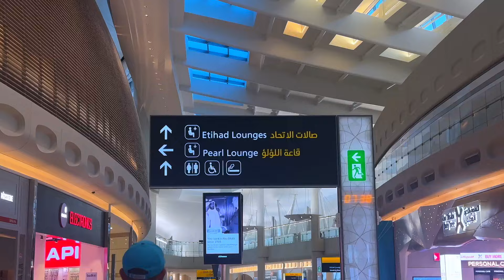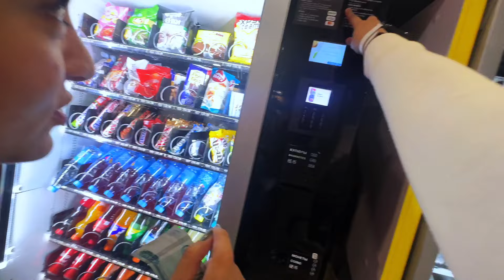I TOOK A 29 HOUR FLIGHT | ISB TO SOCHI!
Travel series! Don't expect anything cinematic please. Shot in the most raw and basic way but I hope you enjoy! :)